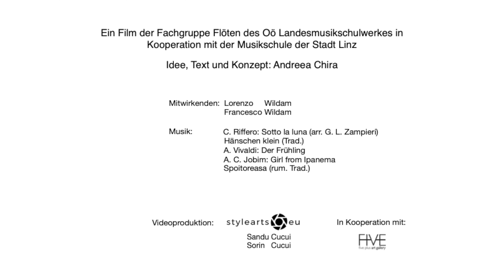Die Panflöte mit Andreea Chira